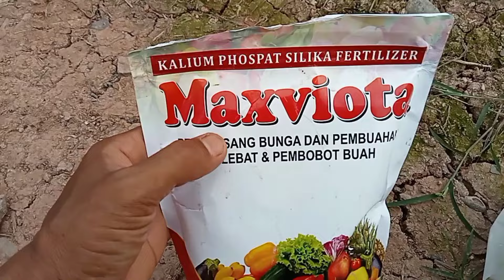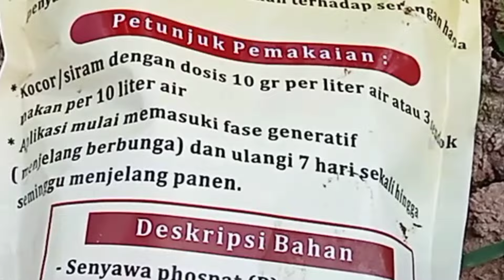PUPUK FINISING UNTUK CABE FASE GENERATIF AGAR BUAHNYA BESAR PADAT DAN BERBOBOT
Aplikasi dengan cara dikocor saat cabe berusia 70 - 75 hst.
Manfaatnya untuk merangsang pembungaan,mecegah rontok bunga,memaksimalkan munculnya bunga,memaksimalkan produksi agar buah yang dihasilkan bisa besar berbobot serta membuat buah lebih tahan simpan,memperkuat imunitas dan anti body tanaman.

Bahan Bahan :

Pupuk MAXVIOTA

Pupuk KCL MAHKOTA

Pupuk NPK GROWER
Untuk mendapatkan produk silahkan klik link dibawah 👇

Dosis per 20 liter air :
Pupuk MAXVIOTA 3 sendok makan
Pupuk KCL MAHKOTA 1 gelas
Pupuk NPK GROWER 2 gelas

Semoga Bermanfaat...